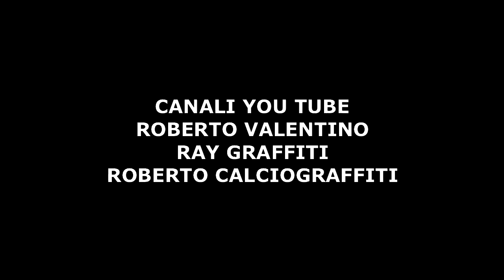PUTIN DANCE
Putin balla al Cremlino.